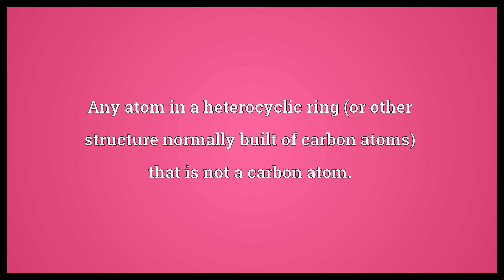Heteroatom Meaning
Video shows what heteroatom means. Any atom in a heterocyclic ring (or other structure normally built of carbon atoms) that is not a carbon atom..  Heteroatom Meaning. How to pronounce, definition audio dictionary. How to say heteroatom. Powered by MaryTTS, Wiktionary